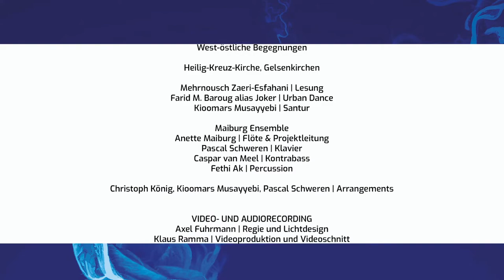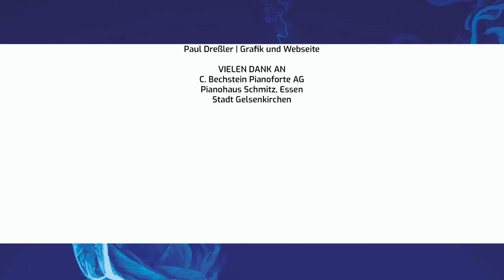„Gole Sangam“ von Anoushiravan Rohani/arr. Christoph König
Konzertprojekt:
Oriental Colours – Westöstliche Begegnungen

Mehrnousch Zaeri-Esfahani | Lesung
Farid Baroug aka Joker | Urban Dance
Anette Maiburg | Flöte & Projektleitung
Kioomars Musayyebi | Santur
Pascal Schweren | Klavier
Caspar van Meel | Kontrabass
Fethi Ak | Percussion

Regie & Dramaturgie: Axel Fuhrmann
Kamera & Produktion: Perspektive Medienproduktion

Konzertmitschnitt des Niederrhein Musikfestivals vom 17. Juni 2022, Heilig-Kreuz-Kirche Gelsenkirchen.

Gefördert vom: Ministerium für Kultur und Wissenschaft Nordrhein-Westfalen, BKM Die Beauftragte der Bundesregierung für Kultur und Medien, NEUSTART KULTUR, Kulturstiftung der Länder, Kultur.Gemeinschaften,  B. Metzler seel. Sohn & Co., Sparkasse Neuss,  Stiftung Kulturpflege und Kulturförderung der Sparkasse Neuss, Metzler Stiftung, den Kreiswerken Grevenbroich, dem Rhein-Kreis Neuss und der Stadt Jüchen.